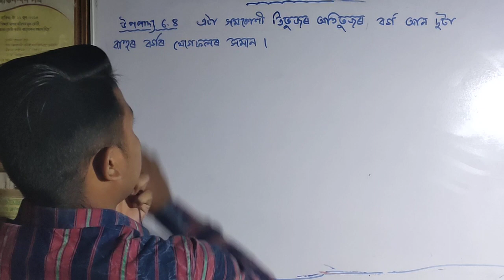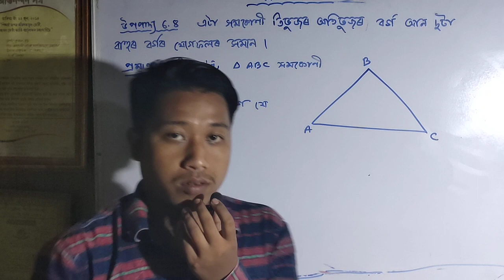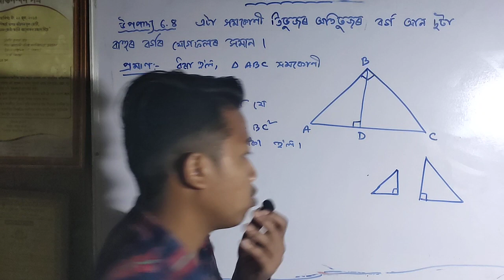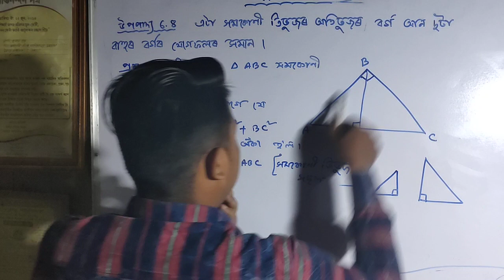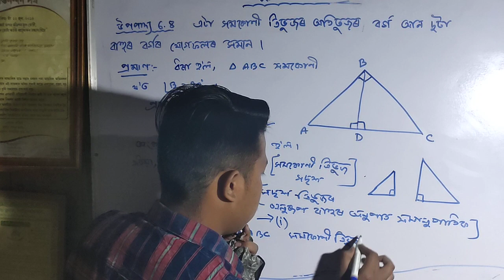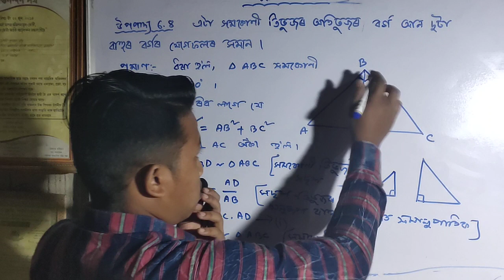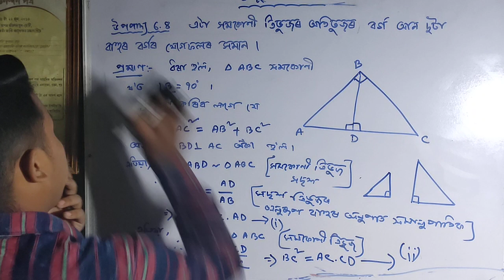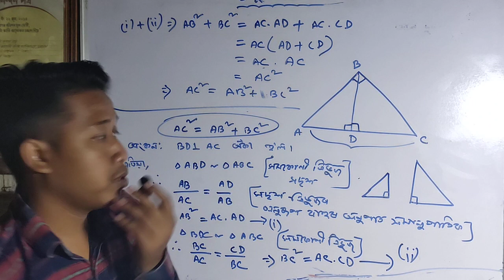HSLC 2021,MATHS, CHAPTER-6, PYTHAGORAS THEOREM,IN ASSAMESE MEDIUM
Class 10, maths, Pythagoras theorem

পাইথাগৰাচৰ উপপাদ্য